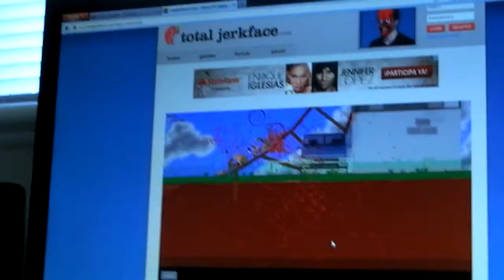Vlog 02 Flying Cowboys & Chainsaw Maniacs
Victor, Alexis and myself play Slender, I go for a walk in the park, And my cat takes a bath.